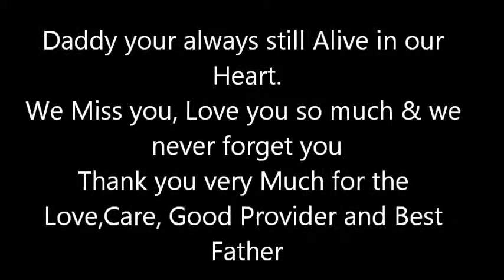You are a Blessing Daddy Carling